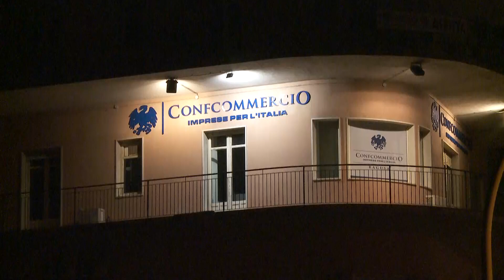RAGUSA, PREZZI, FAMIGLIE SEMPRE PIU' IN CRISI